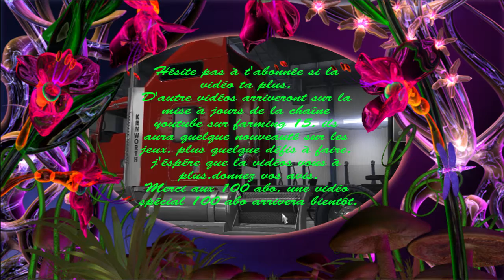1er vidéo sur american truck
aujourd'hui petite vidéo sur mes débuts de American truck. tout ais expliqué dans la vidéo.